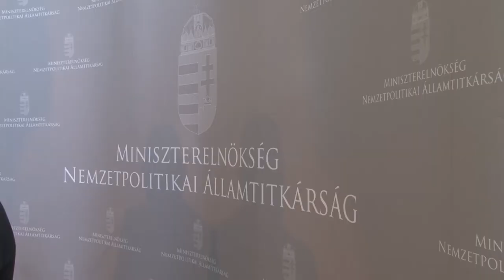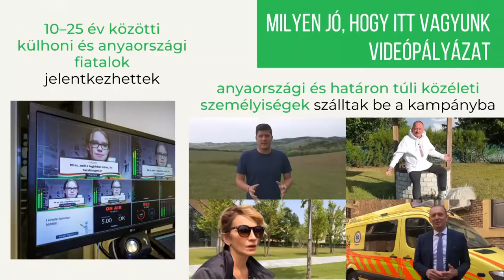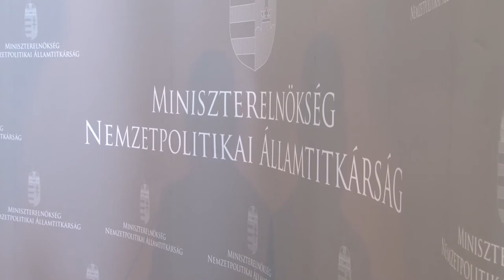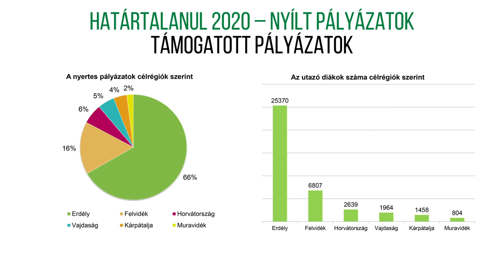Határtalanul program - Potápi Árpád János államtitkár sajtótájékoztatója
Potápi Árpád János nemzetpolitikáért felelős államtitkár sajtótájékoztatót tartott június 24-én Budapesten, a Határtalanul programról. A középiskolai vetélkedő, az online vállalkozói találkozó, a videópályázat és a tanulmányi kirándulások is nagy sikert arattak a pályázók között. A tájékoztatón részt vett Csibi Krisztina, a Magyarok Háza igazgatója is, aki elmondta, hogy az eddig csak Budapesten megtekinthető „Mi magyarok” című előadás sorozatot, turnéra indítják Magyarország különböző pontjaira és a Határon túli magyar területekre is.